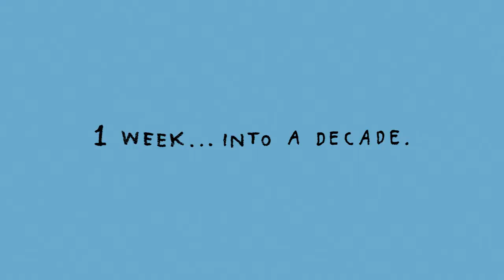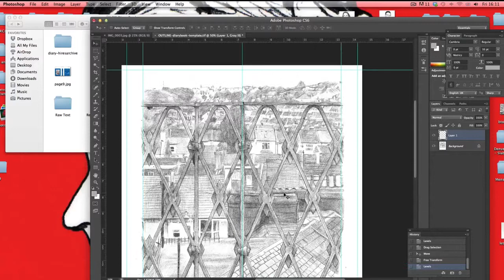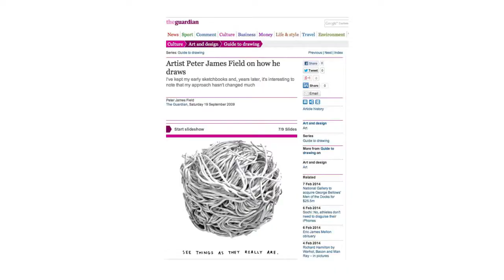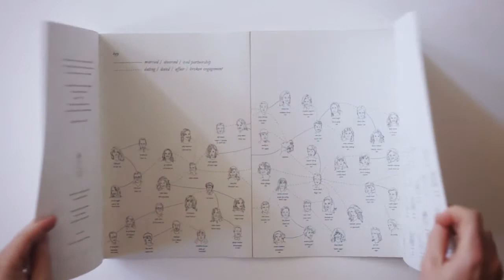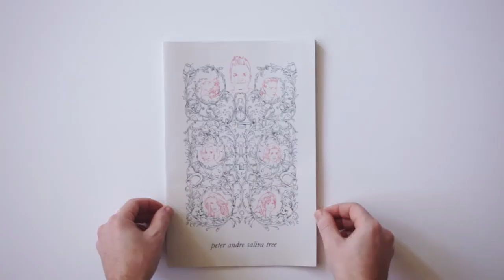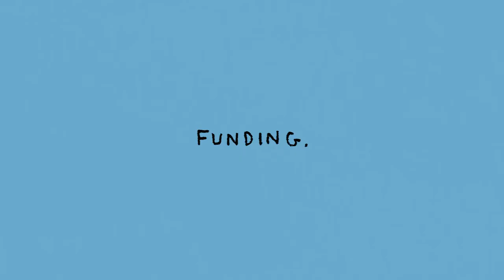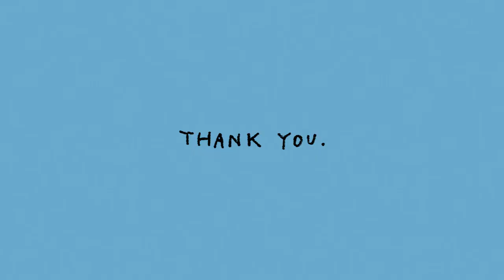Peter James Field Diary Book Kickstarter Video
In late 2014, with your help, I intend to publish a 200 page hardback A5 book of my drawings in a limited edition of 1500. It will be a beautifully produced, section sewn art book printed in full colour throughout - and will contain the handpicked highlights of my ten year observational drawing project. and learn about the exciting rewards you can receive for pledging to this project.